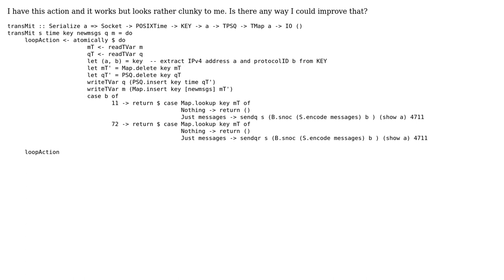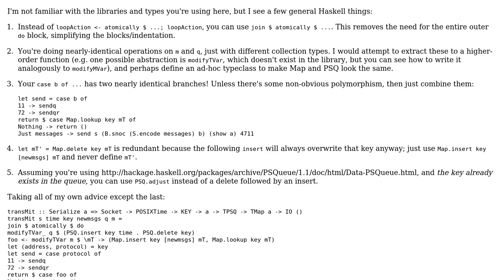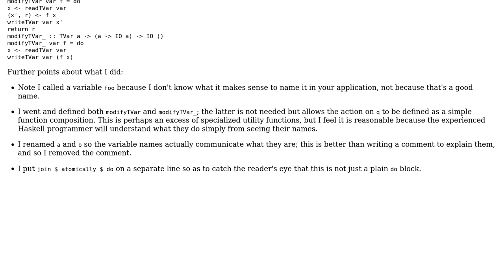Action to transmit queued messages over a socket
With thanks & praise to God, and with thanks to the many people who have made this project possible! | Content (except music & images) licensed under CC BY-SA | Music | Images & others | With thanks to user Kevin Reid user J Fritsch user 200_success and the Stack Exchange Network Trademarks are property of their respective owners. You are responsible for your own actions.